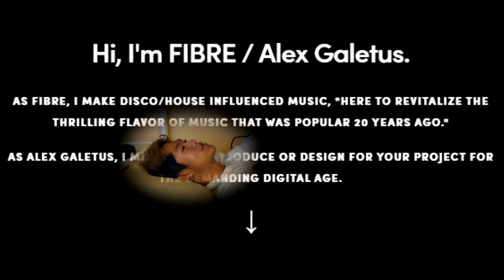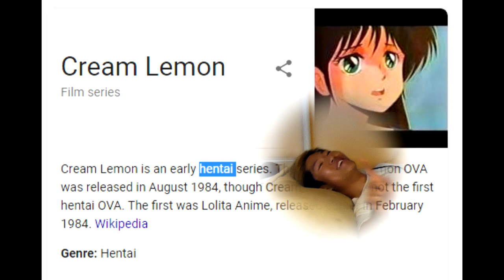top 5 fibre songs